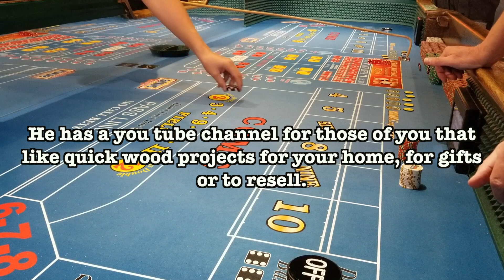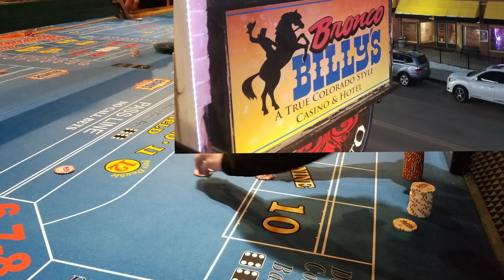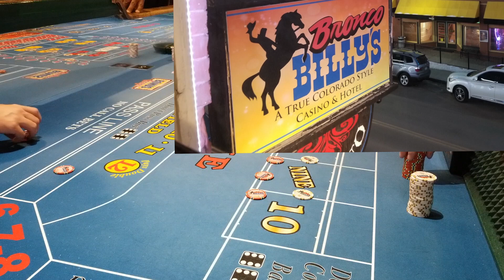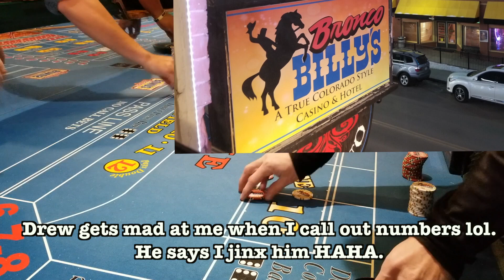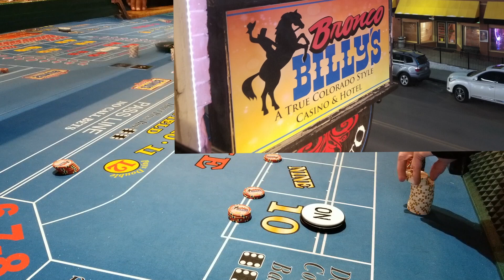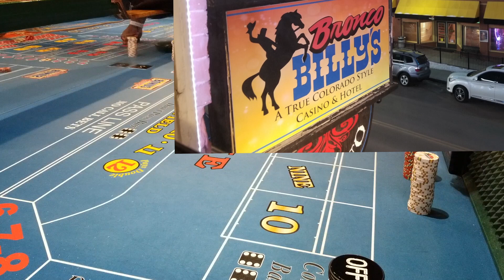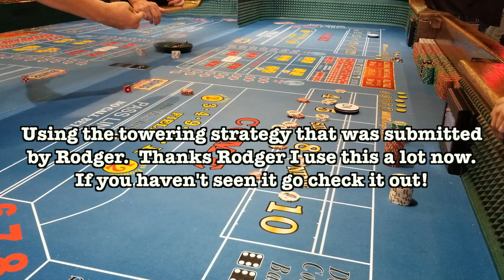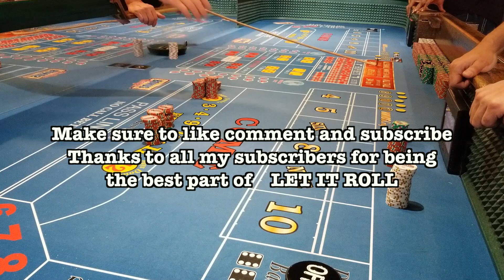Craps Real Live Casino #4- Had a few bad rolls and a 29 roll - Made a few dollars!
Craps - From bad to good!  A 29 roll at the end!  Made some money!

I will be adding real casino game play of Craps, Black Jack and Roulette!
Or just send a virtual tip because you enjoyed the video?

LET IT ROLL is for Beginners Intermediate or Advanced Players that would like to learn, share or give me some advice.  Its a place for all to enjoy each others knowledge and input.  I will try to put a craps betting strategy tutorial up as often as possible.

I try to throw with dice control.  Before I throw I set my dice or dice setting to try to become a controlled shooter.   I will be adding live craps, roulette and black jack on my channel along with random gambling videos.

I appreciate and respect all my subscribers and would love to see us all COLOR UP, whether I can help you or you can help me either way that would be awesome!!!

Hang out with me on Facebook to see what is upcoming or a place to chat with other craps players like us!